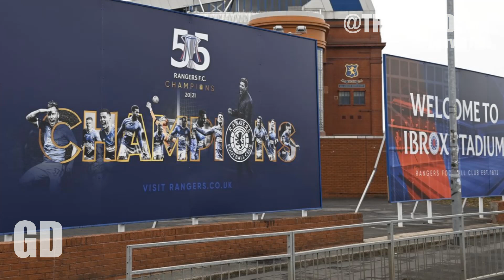RANGERS MAN SET FOR OVERDUE IBROX EXIT ? | Gers Daily